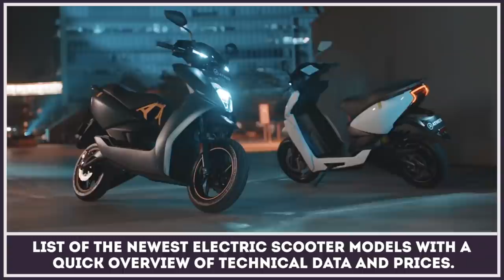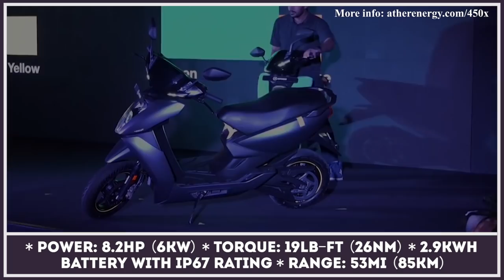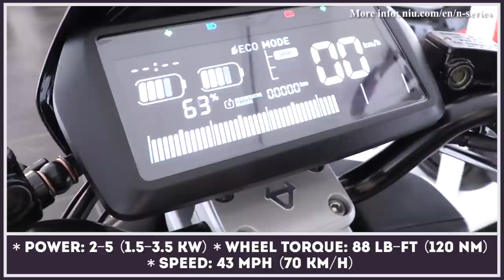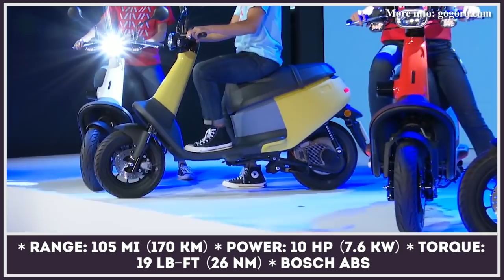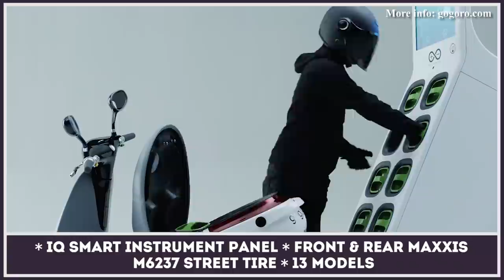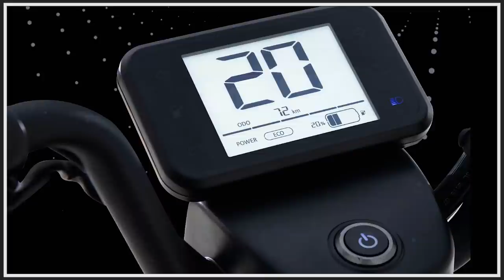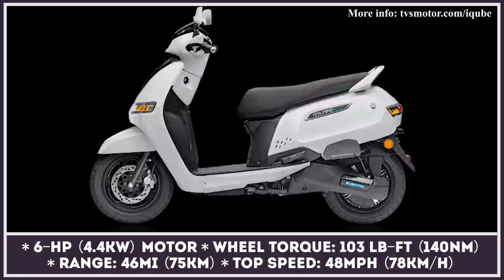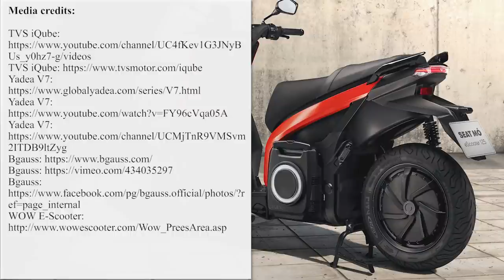9 Newest Electric Scooters w/ Updated Standards for Affordability and Smart Tech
Global electric vehicle le (EV) segment is showing great growth potential despite the setbacks in othermarket segments. It seems that car brands and companies that specialize in the production of different types of vehicles are spending less time on developing regular models than electric ones.
Such a situation actually makes perfect sense, over the past years millions were spent on research and development of electric powertrains and next generation battery packs. So now, when battery-powered vehicles can easily cover daily city commutes, the market is seeing more and more offerings.

We regularly cover the latest news that concern electric vehicles of all kinds. The most recent publications could be found

If you look though the most recent market reveals, it's hard not to notice that electric scooters are being brought to the market more often than cars and motorcycles, so why don't we have a more detailed look into the segment that got the most updates for the 2021 model year?

The crowd of scooters on the other hand is rapidly expanding, offering to the wide public a maintenance free and affordable means of transportation. To make sure that you do not lose track of the latest announcements in the segment, we have gathered this list of the newest models. It includes such newcomers as:

- 450X by an Indian company Ather Mobility;
- SEAT MÓ eScooter 125;
-  NQi model lineup by the NIU brand;
- Yadea G5 and V7;
- recent additions to Gogoro smartscooter lineup;
- TVS iQube
- Bgauss B8-WOW E-Scooter from Italy.

 This video can serve as a quick overview of technical data and prices. Here you will find out what smart features these scoots have on board, how long many miles of range one battery charge could provide and other important things that you should know before making your consumer decision.